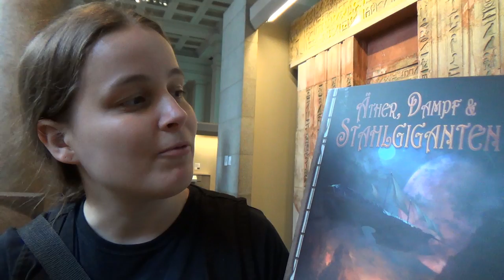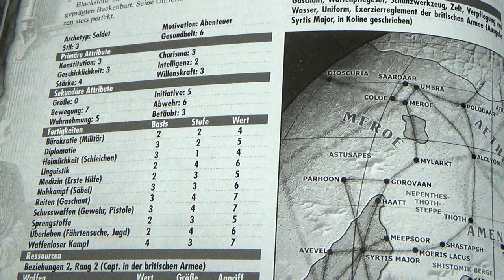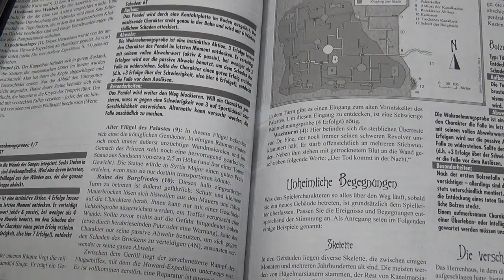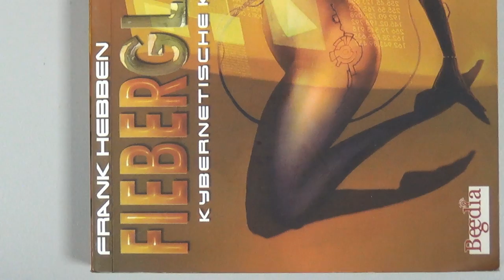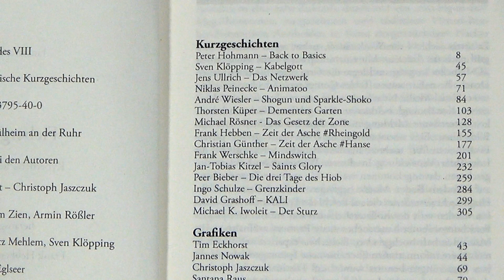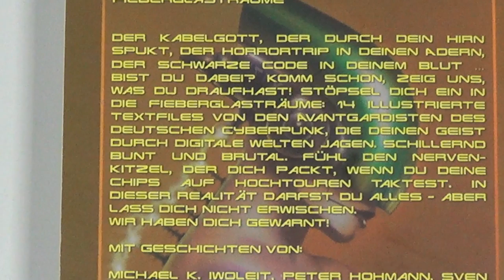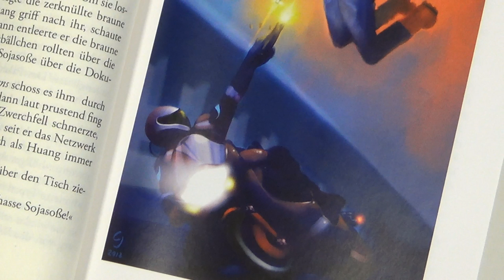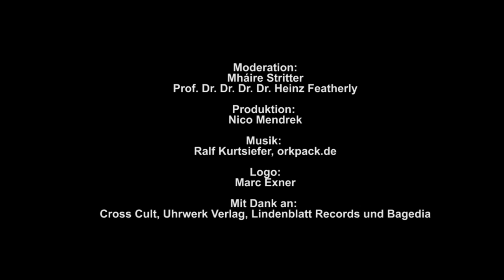Late Nerd Show 36: Steampunk und Cyberpunk-Special aus London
Mháire und Heinz melden sich dieses Mal direkt aus London uns präsentieren passenderweise Themen aus dem Bereich Steampunk und Cyberpunk:
- SteamNoir: Das Kupferherz 3 - Steampunk-Comic basierend auf einem PnP
- Space 1889: Äther, Dampf und Stahlgiganten, eine Abenteueranthologie
- Humanemy 2: Der Fahrer: Dark Future Hörspiel
- Fieberglasträume: Steampunk-Kurzgeschichten
- Pacific Rim: Geschichten aus dem Jahr Null - Comic zum Blockbuster
Alle Folgen der Show findet ihr auf tv.orkenspalter.de